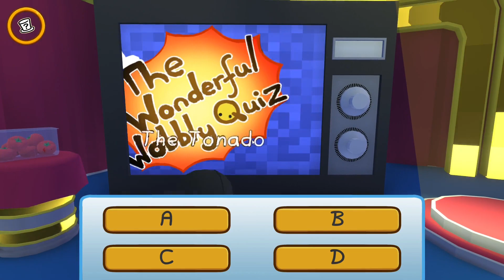We FINALLY Find ALIENS.. | Wobbly Life w/ my brothers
Aliens with the boys.